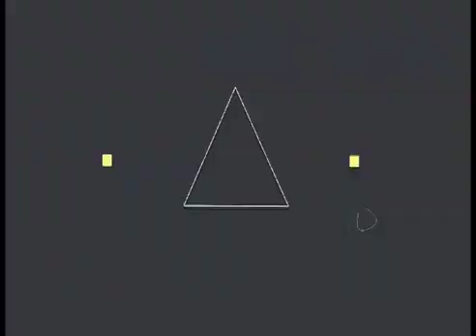West Indies winer New Song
West Indies  T20 cricket song